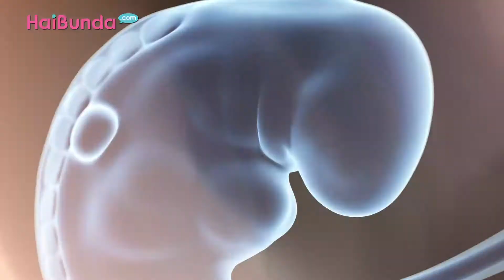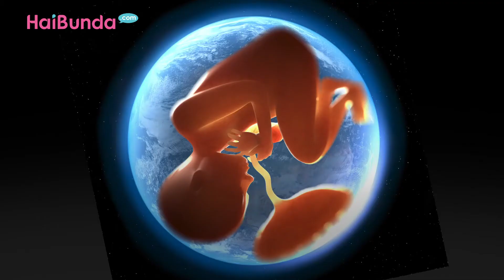7 Tahap Perkembangan Tulang pada Janin Selama dalam Kandungan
Tahukah Bunda, bahwa perkembangan tulang sudah terjadi saat bayi masih menjadi janin dalam kandungan? Tulang merupakan organ tubuh yang penting karena menjadi sumbu penggerak pada tubuh manusia.

Bayi yang baru lahir memiliki lebih dari 275 tulang, dan akan berkurang menjadi 206 saat tumbuh dewasa. Hal ini terjadi karena tulang bayi akan menyatu selama masa pertumbuhan.

Seperti apa tahap perkembangan tulang Si Kecil selama 9 bulan dalam kandungan? Yuk, ketahui di video berikut ini!

Baca Juga:

Kesaksian Warga Lihat Gala Sky Menangis Sambil Merangkak ke Arah Bunda yang Sudah Tak Bernyawa..

Vanessa Angel di Mata Ayah & Sahabat Sebelum Wafat, Banyak Berubah karena..